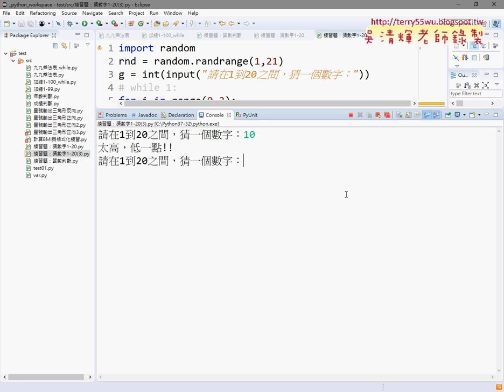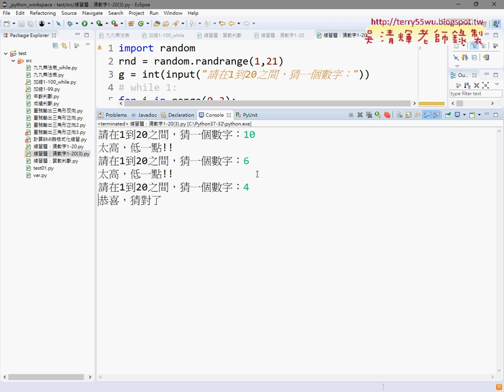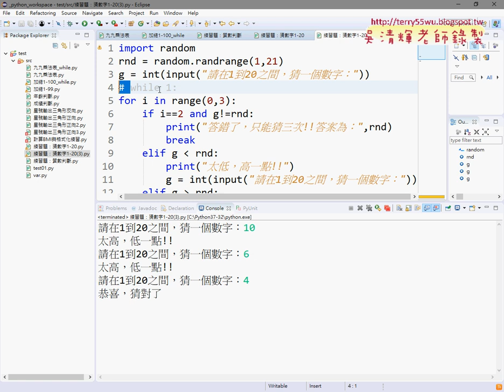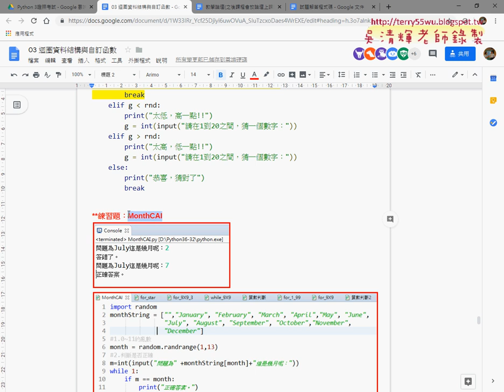15 練習題猜數字限制只能猜三次